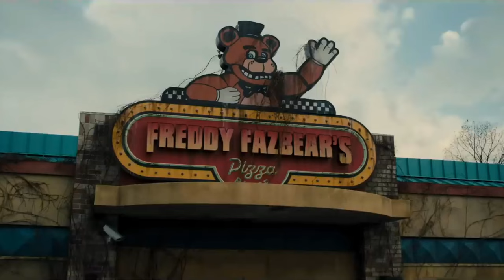Five Nights At Freddy's: Trailer | Versão Bonecos.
Five Nights At Freddy's: Trailer Versão Bonecos | Dublado.

Five Nights At Freddy's: O Pesadelo Sem Fim | Trailer Versão Bonecos.
Não esqueça do seu like 🐻

Título: FNAF Trailer Versão Bonecos
Gênero: Drama/Terror
Lançamento: 01/11/23
Qualidade: 1080p 60FPS
Áudio: DUBLADO
Formato: IMAX
Duração: 02:26 Min
Produção: VitorHenriqueSéries
Diretor: VitorHenriqueSéries
Edição: VitorHenriqueSéries

Composição Completa: VitorHenriqueSéries

•Abby: @davicolecionaveishq8008